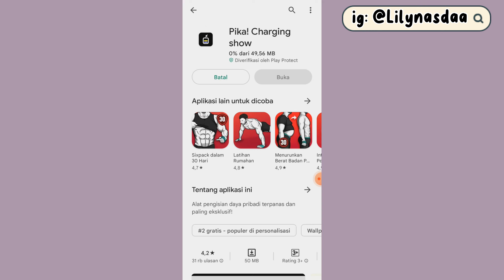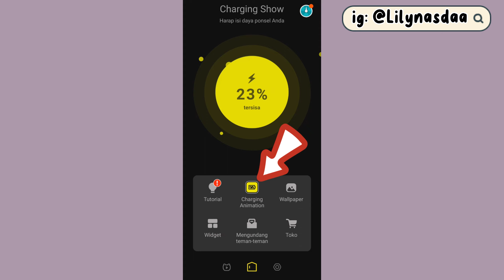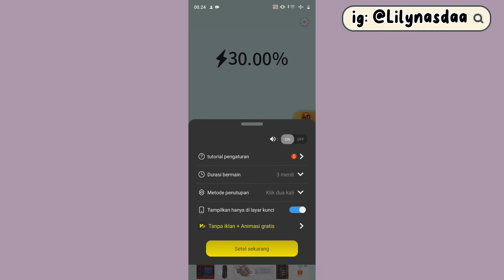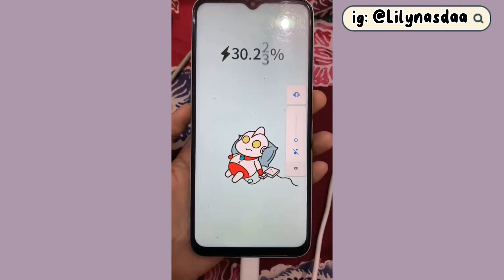TUTORIAL CHARGING ANIMATION FOR ANDROID 2023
Jadi divideo ini aku akan kasih tutorial ke kalian tentang gimana cara membuat animasi charging di android terbaru😍

Happy Watching🤗

•Record: Realme C35
•Thumbnail: Capcut
•Editing: Capcut